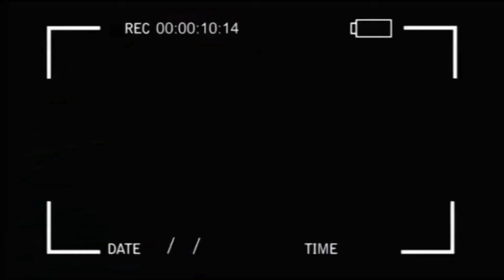SCANDALE APRES PUBLICATION YA B ELECTION LANDA PROPHETIE MAKAMBU EZO KOMA NA MBKA APOTRE EXPLOSE